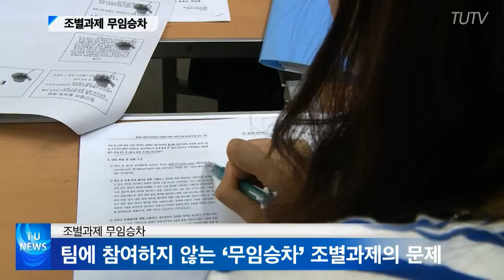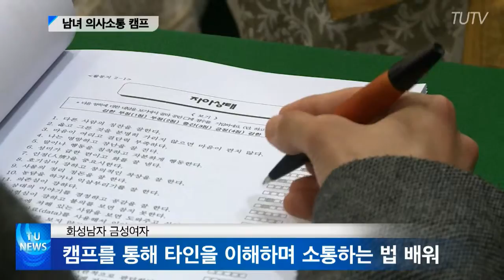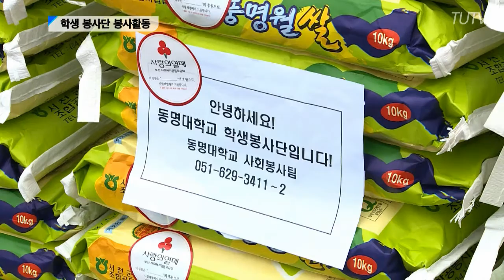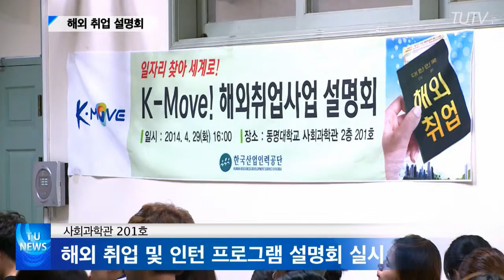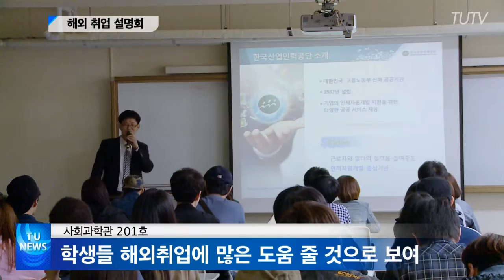TU NEWS18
산학협력-취업-창업 등 3대 분야 명문인 동명대는 지난해 9월 미래창조과학부의 전방위창업지원사업인 '이노폴리스캠퍼스사업' 선정으로 향후 2년간 5억원을 지원받게 됐고, 이에 앞서 LINC(산학협력선도대학)사업 최우수(지난해 5월. 한해 56억원), 교육역량강화사업(지난해 7/9. 한해 30여억원), 대학 중심 평생활성화 지원사업(지난해 8/6. 향후3년간 16억5천만원) 선정, 부울 사립대 취업률 1위 기록 등으로 전국적 주목을 받고 있습니다